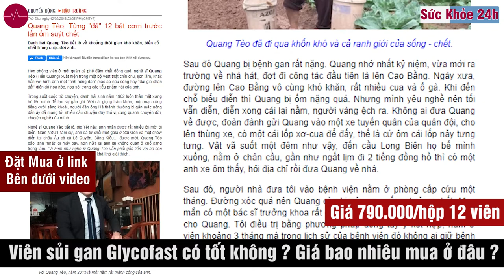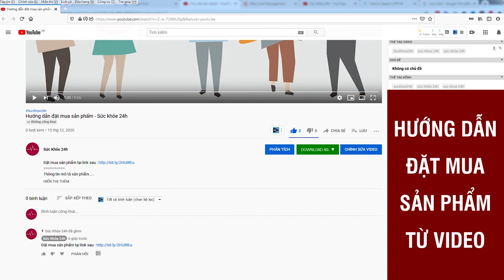Viên sủi Glycofast giá bao nhiêu? Viên sủi gan Glycofast có tốt không?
Phương pháp hoàn toàn mới đẩy lui VIÊM GAN, XƠ GAN bài trừ MEN GAN, MỠ GAN từ thảo dược, giúp giải toả gánh nặng chi phí giải trừ bệnh gan.
Viên sủi siêu vi nano GLYCOFAST - phương pháp "Hóa giải" Viêm Gan, Men Gan, Gan Nhiễm Mỡ từ Cà Gai Leo và các thảo dược quý của Nhật Bản.

GlycoFast là VIÊN SỦI ĐẦU TIÊN ứng dụng thành công công nghệ siêu vi Nano Nhật Bản trong hỗ trợ điều trị các vấn đề Viêm Gan, Xơ Gan, Gan Nhiễm Mỡ. Sản phẩm được kiểm nghiệm bởi:
+ Trung tâm kiểm nghiệm thực phẩm, giám định sản phẩm và quan trắc môi trường hàng đầu Việt Nam Euroflns.
+ Cục An toàn thực phẩm - Bộ Y Tế chứng nhận.

Công nghệ Siêu vi NANO Nhật Bản giúp phân tách các hoạt chất trong các dược liệu thành kích thước siêu nhỏ giúp tăng độ tan lên gấp 1000 lần, dễ dàng xâm nhập đến từng tế bào gan bị tổn thương làm tăng khả năng hấp thụ và giúp dưỡng chất có tác dụng lâu dài chứ không chỉ ngắn hạn. Từ đó tăng hiệu quả điều trị được bào chế với liều lượng phù hợp, chữa từ căn nguyên là gan, như thế mới hiệu quả được:

5 - 7 ngày đầu: Vài ngày đầu tiên dược liệu sẽ thẩm thấu vào bề mặt gan để đào thải chất độc tố ra khỏi đây, các ổ viêm, các mô bị nhiễm mỡ cũng sẽ bị bào mòn và đào thải khỏi gan
Tuần thứ 2 - 3: Tiếp đến là ức chế virus để giữ cho phần tế bào gan lành duy trì hoạt động. Giảm tải lượng virus xuống ngưỡng an toàn.
Tuần thứ 4 trở đi: Sau đó mới đến điểm quyết định là tái tạo tế bào gan để ngăn chặn quá trình xơ hóa, suy gan,... dẫn đến ung thư gan, từ đó phục hồi lại chức năng gan.

viên sủi GlycoFast ứng dụng thành công công nghệ siêu vi Nano Nhật Bản trong hỗ trợ điều trị các vấn đề Viêm Gan, Xơ Gan, Gan Nhiễm Mỡ cho hiệu quả hấp thu gấp 60 lần